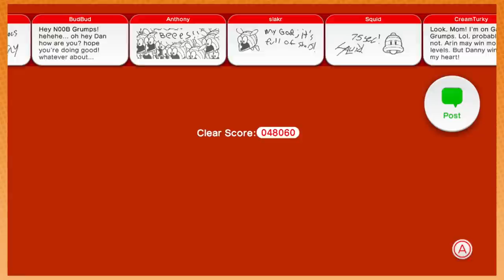Super Mario 3D World: Masters of Disaster - PART 24 - Game Grumps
Hello shortness my old friend.